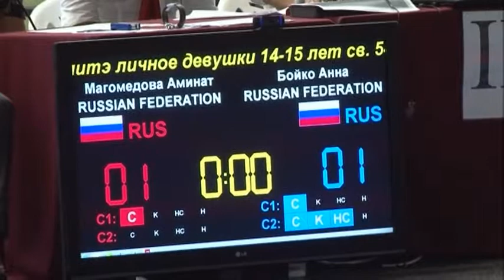Первенство России по карате. 9-10 августа 2013 года. Омск